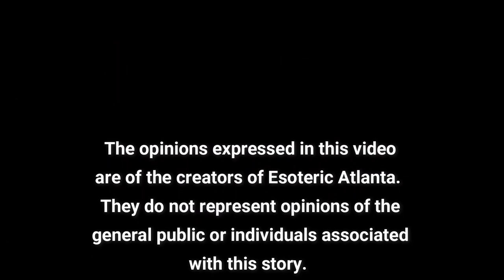Constantine INTRO YOUTUBE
This is a recreation of an old topic, Constantine! Please follow the link below to the full episode:

*We are currently setting up a Bitchute Channel for the hearing impaired and we will let you know once the channel is up and running.*